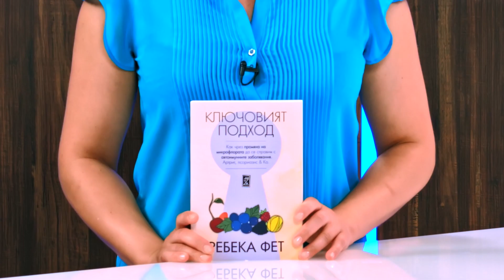Ключовият подход - Ребека Фет - store.bg